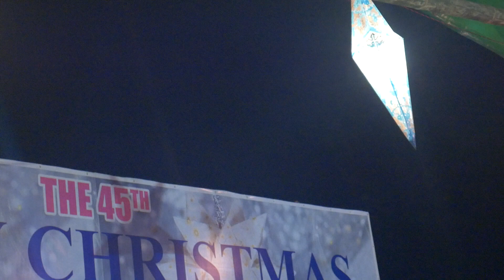Inpui Christmas song | Ani lungnu ram masanu |laazam